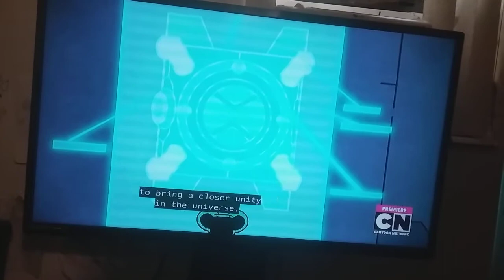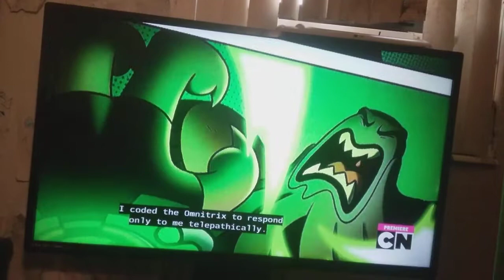Ben 10 vs.the universe movie flashback scenes